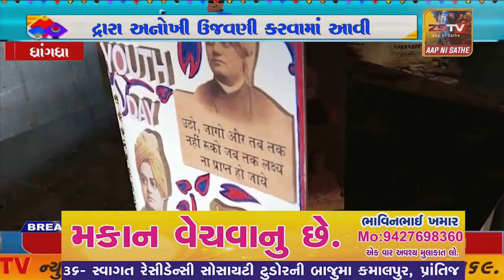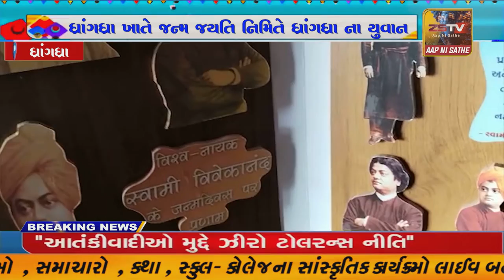સ્વામી વિવેકાનંદ જી ના જન્મ જયતિ નિમિતે ધ્રાંગધ્રા ના યુવાન દ્રારા અનોખી ઉજવણી કરવામાં આવી